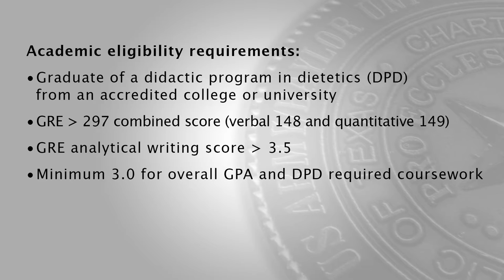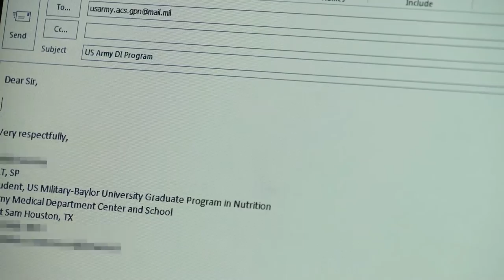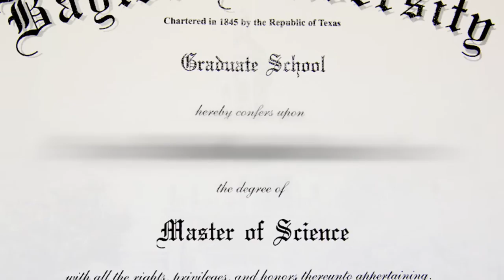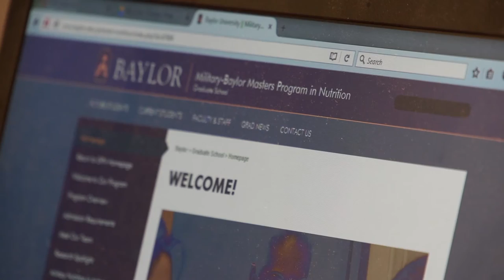U.S. Military Baylor University Graduate Program in Nutrition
This video provides an inside look of the U.S. Military-Baylor University Graduate Program in Nutrition at the U.S. Army Health Readiness Center of Excellence Graduate School.